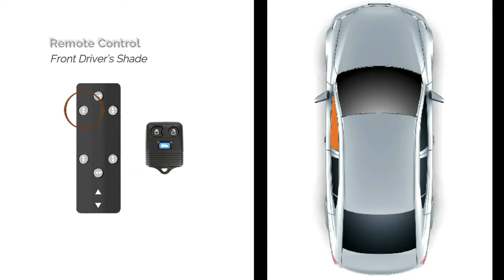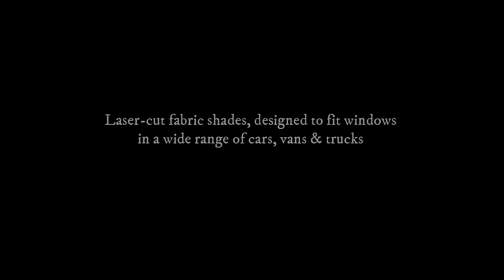Car Shades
Car Shades - Privacy when you need it most.
Crowdfunding Campaign Video